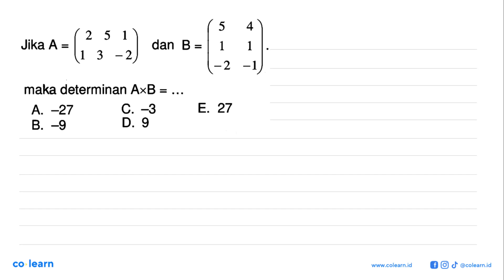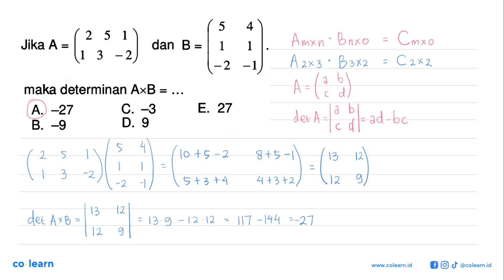Jika A=(2 5 1 1 3 -2) dan B=(5 4 1 1 -2 -1). maka determinan AxB=...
00:00 : Bedah Soal
01:00 : Konsep, rumus dan pengertian Operasi Pada Matriks
01:18 : Langkah penyelesaian soal
01:06 : Jawaban akhir
01:36 : Penutup